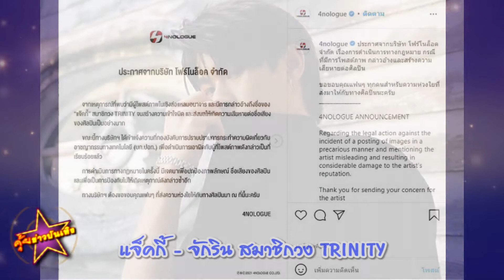แจ็คกี้ TRINITY โดนมือดีปล่อยภาพล่อแหลม แอบอ้าง ต้นสังกัด ลงดาบ แจ้งความเอาผิดคนโพสต์